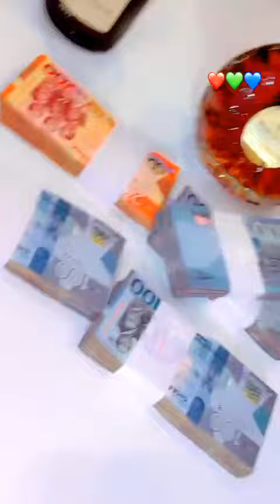Best In This Game bottleflip With Nhyiraba Kojo